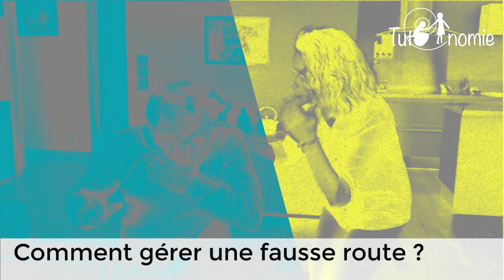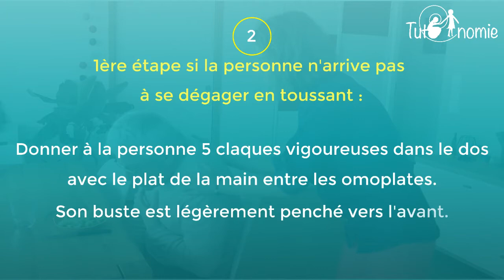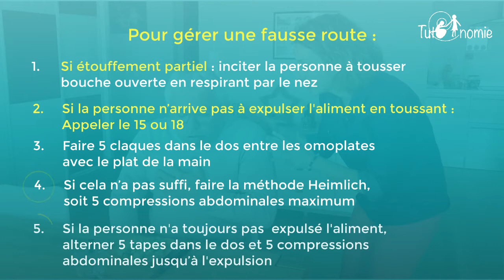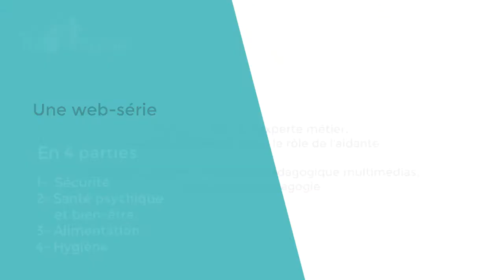Comment gérer une fausse route chez la personne âgée ? Nouvelle version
Comment réagir face à une personne qui fait une fausse route. Cette vidéo vous l’explique en 3 minutes.
La fausse route est le passage d'un corps solide (aliment, petit objet, liquide) non pas dans l'œsophage (ce qui est normal), mais dans les voies aériennes (ce qui est anormal). La personne peut alors s'étouffer. Pour le retirer, il est utile de savoir pratiquer certaines techniques, comme celles montrées dans cette vidéo.
Elle fait partie d’une série de tutoriels sur le thème de la sécurité des personnes en perte d'autonomie.
Des questions, une expérience à partager ? Laissez nous un commentaire.

Les tuto’nomies sont des tutoriels pour soutenir l’autonomie. Ils sont destinés aux personnes (les aidants) qui viennent en aide à un proche en perte d’autonomie.
Ces vidéos montrent les gestes à faire sur des thématiques utiles au quotidien. Elles portent sur 4 grands sujets : la sécurité, l’alimentation, l’hygiène,  la santé psychique et le bien-être.
Ces tutoriels sont adaptés et conçus avec des professionnels du médico-social.
Le projet fait partie des lauréats « Aidants » de l’appel à projets Innovations sociales 2018 de Malakoff Humanis.

Conception, réalisation : Jocelyne Guillon, ingénieur pédagogique multimédias, HUMAGOGIE
Expert métier, contenus : Fanny Le Jallé, directrice d'un EHPAD.

Droit de diffusion et d’utilisation des vidéos : obligation de citer les auteurs : "Fanny Le Jallé et Jocelyne Guillon, Humagogie, ", pas d'utilisation commerciale, partage dans les mêmes conditions, sans modifications.